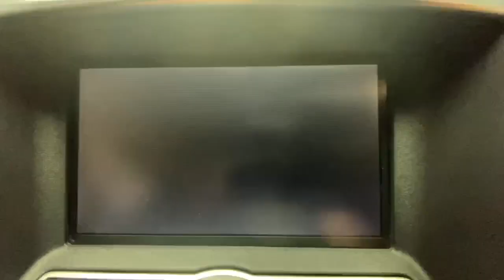2013 INFINITI G37 Rochester, Victor, Pittsford, Webster, Spencerport, NY VT41703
Black Obsidian Used 2013 INFINITI G37 available in Rochester, New York at Auction Direct USA Rochester. Servicing the Victor, Pittsford, Webster, Spencerport, NY area.

Bluetooth, Backup Camera, Leather Interior, Heated Seats, Dual Power Seats, Remote Keyless Entry, Push Button Start, Steering Wheel Mounted Audio Controls, Alloy Wheels.
[P01] PREMIUM PKG  -inc: pwr sliding/tilt tinted glass sunroof w/sunshade & 1-touch open/close feature  exterior mirror memory  pwr tilt/telescopic steering wheel w/memory  driver pwr lumbar  driver seat memory  Bose premium audio system  drivers audio stage  rear sonar system,[L92] CARPETED TRUNK MAT  CARGO NET & FIRST AID KIT,BLACK OBSIDIAN,[B92] SPLASH GUARDS,GRAPHITE  LEATHER SEAT TRIM,[N92] ILLUMINATED KICK PLATES,All Wheel Drive,Power Steering,4-Wheel Disc Brakes,Aluminum Wheels,Tires - Front Performance,Tires - Rear Performance,Temporary Spare Tire,HID headlights,Automatic Headlights,Fog Lamps,Power Mirror(s),Heated Mirrors,Power Mirror(s),Intermittent Wipers,Variable Speed Intermittent Wipers,AM/FM Stereo,CD Player,MP3 Player,Auxiliary Audio Input,MP3 Player,Auxiliary Audio Input,Satellite Radio,Requires Subscription,Bluetooth Connection,Power Driver Seat,Power Passenger Seat,Bucket Seats,Driver Adjustable Lumbar,Heated Front Seat(s),Leather Seats,Power Outlet,Cruise Control,Steering Wheel Audio Controls,Leather Steering Wheel,Adjustable Steering Wheel,Power Windows,Power Door Locks,Keyless Entry,Power Door Locks,Engine Immobilizer,Keyless Start,Universal Garage Door Opener,Cruise Control,Engine Immobilizer,Climate Control,Multi-Zone A/C,A/C,Rear Defrost,Remote Trunk Release,Auto-Dimming Rearview Mirror,Front Reading Lamps,Driver Vanity Mirror,Passenger Vanity Mirror,Driver Illuminated Vanity Mirror,Passenger Illuminated Visor Mirror,ABS,Brake Assist,Traction Control,Traction Control,Stability Control,Driver Air Bag,Passenger Air Bag,Passenger Air Bag Sensor,Front Side Air Bag,Front Head Air Bag,Rear Head Air Bag,Back-Up Camera,Emergency Trunk Release,Tire Pressure Monitor